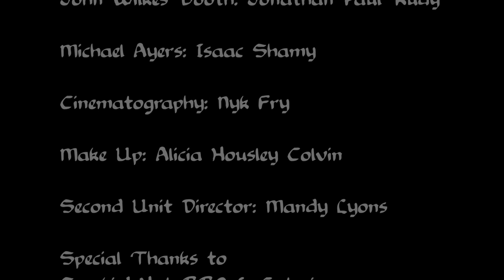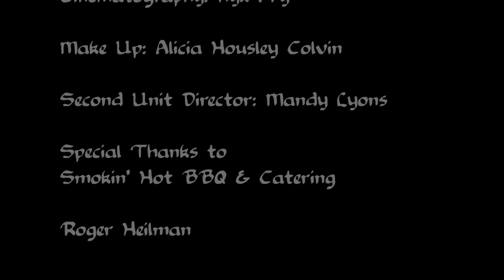Pinkerton's Adventures A Secret Mission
Two weeks before the start of the Civil War Lincoln calls on Allan Pinkerton and his band of detectives to join him in the fight for freedom. Episode one  brings us into the secret mission, what are the Mormons planing and will they join the North or the South, can Allan hunt down the Knights of the Golden Circle. Will John Wilkes Booth get Allan first.